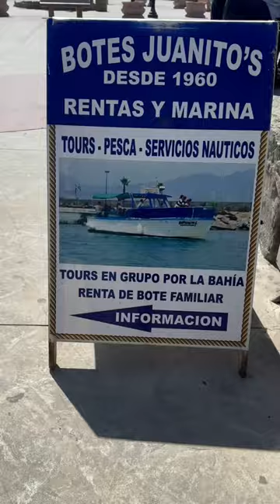Bustling Ensenada, Baja California Harbor offers fishing, whale watching, harbor cruises and more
Ensenada, Baja California Norte is only a few hours drive from most places in Southern California. It is a great place to go for a harbor cruise, fishing, whale watching, or just do some great people watching. ￼